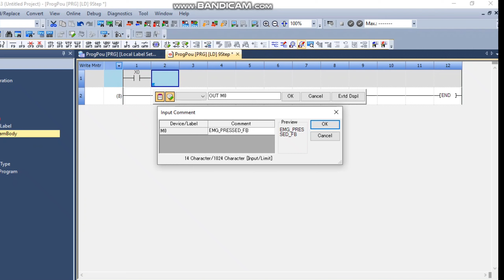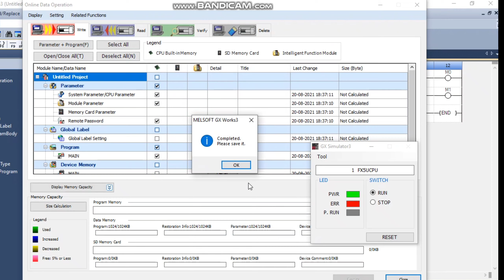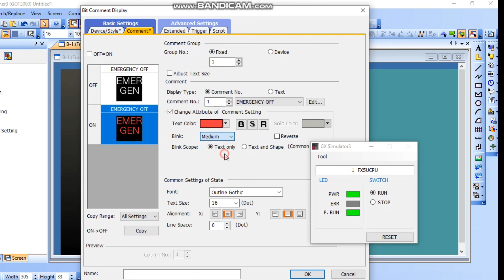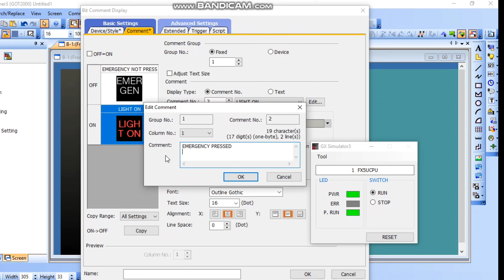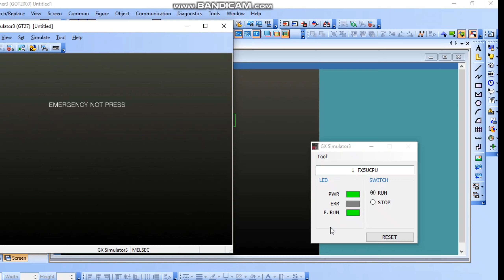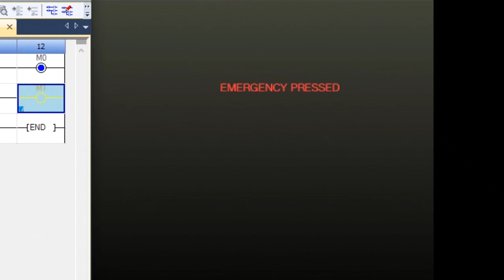Mitsubishi Hmi input output Status in tamil